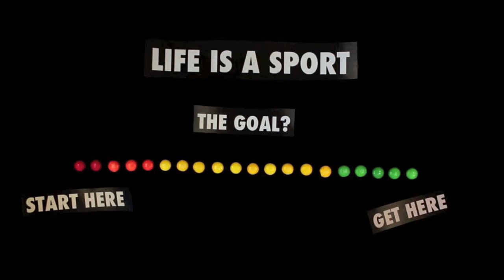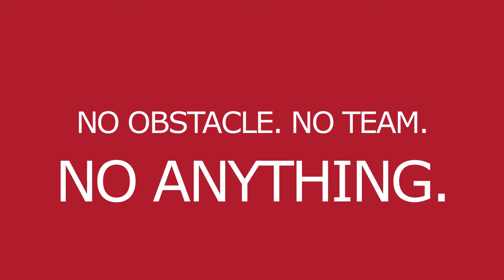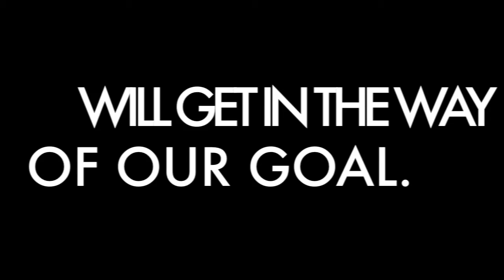UMass Tennis let's MAKE THIS COUNT